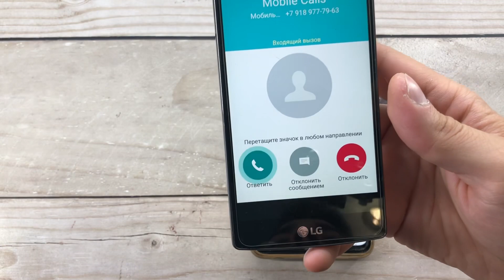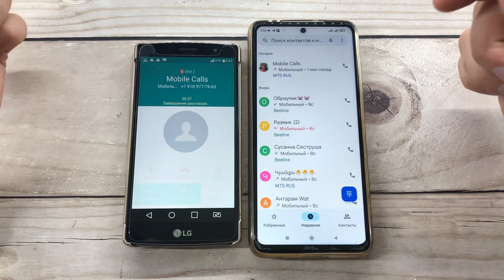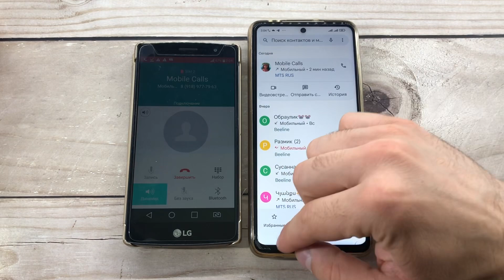LG Optimus vs Pocco X3/ Mobile Calls/ Outgoing, Incoming Call/ Madness Mobile Calls